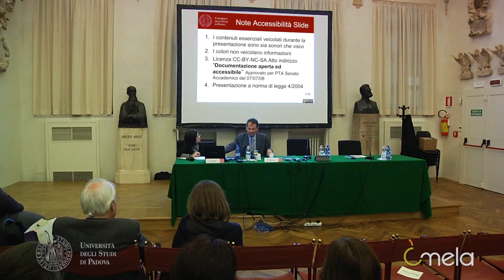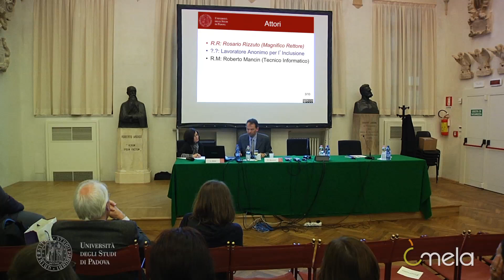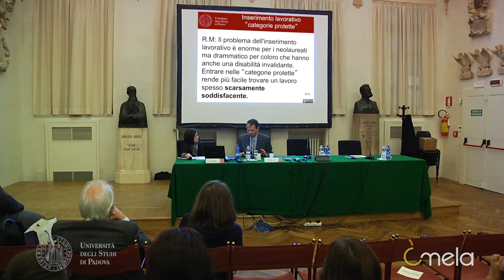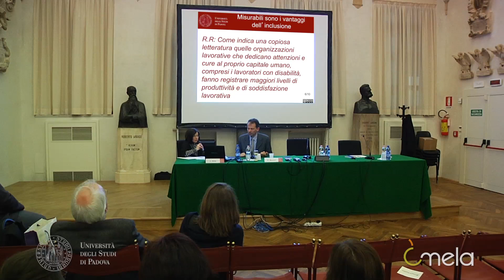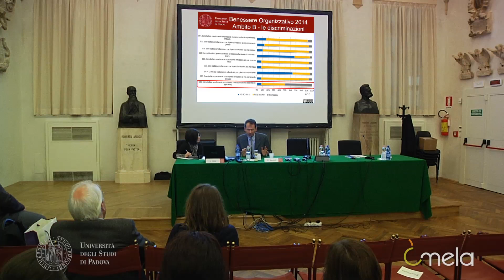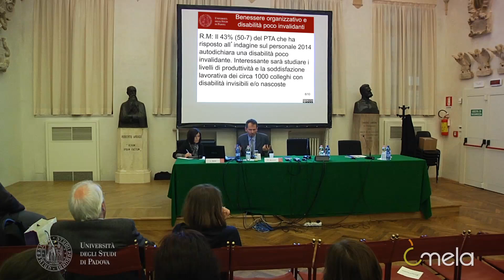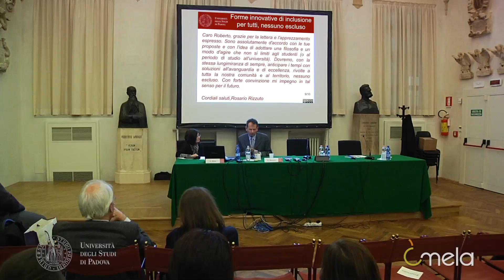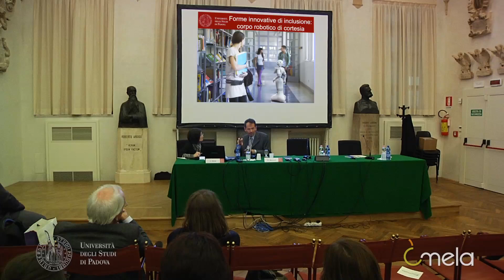Dott. R. Mancin, GIORNATA INTERNAZIONALE DEI DIRITTI DELLE PERSONE CON DISABILITA' 3.12.15 UNIPD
Intervento di Roberto Mancin, responsabile dello sviluppo di sistemi e tecnologie informatiche innovative presso il Dipartimento di Salute della Donna e del Bambino dell'Università degli Studi di Padova.

I sottotitoli sono attivabili cliccando su "impostazioni - sottotitoli - italiano".